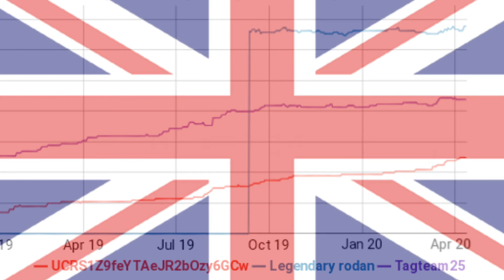tagteam25 vs Savie Vs Legendary Rodan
this is just a joke u capitalist [thats a joke pls dont do the rude to me]